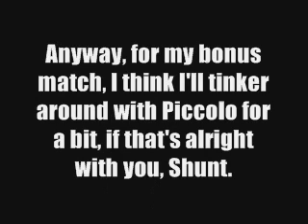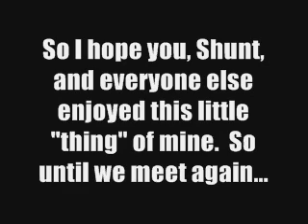WindStreakers Team Battles #12: The New World Order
Hmm.  Morrigan has received a call from someone earlier.  It happened to be from my friend Shunt who is manager of his team the New World Order.  She has been called to fight in battle.  Of course, I had no problems with it since a job is a job after all and most teams do have similar characters so this would happen eventually.  Besides, it's a good way for teams to get closer together, I think.

With that all being said, Shunt's New World Order is one hell of a team with very strong fighters under his wing.  In this battle, the New World Order sent out Morrigan by P.o.t.S and Freddy Kreuger by Mr.Zero with his AI patch included.  Morrigan wasn't the problem in this team setup, Freddy was the real problem. Let me say this right now, Freddy's patch is FALSE!  I don't know if it's the patch, but his attacks take WAY too much power.  In the right conditions, his ground worm super (someone can tell me the proper name later) can take all your health if the handicap isn't high enough; in this case, the team battle handicap is set to 150%.  Not to mention that he just won't die that easily as Morrigan, so I'm to assume that Morrigan is somewhat of a crutch, although a very useful crutch, so that Freddy can make the big damage.  That is something I really don't like, but I did say that I fight anyone and anything, so that doesn't leave much room for me to complain now does it?

So to tackle this threat, I equalled his AI-patched opponent and his vampiric ally and sent out mine.  So it's Tron Bonne with her AI-patched maxed out and Warachia played by me to take them on.

And don't forget that I have something special for you, Shunt.  :P

New World Order (Shunt/Shunt666):
Freddy Kreuger by Mr.Zero (AI-Patched)
Morrigan by P.o.t.S

Team WindStreakers:
Warachia by Wraith (me)
Tron Bonne by Beximus (AI-patch: Lv. 5)

Stage: Abyss' Stage Part 3 (Marvel vs. Capcom 2)

Vucious' Random Rant: It's times like these that I'm very glad that I am an "equal-opportunity ass kicker."  Otherwise, I probably wouldn't go through with this.  I'll have to make up for this with Morrigan.